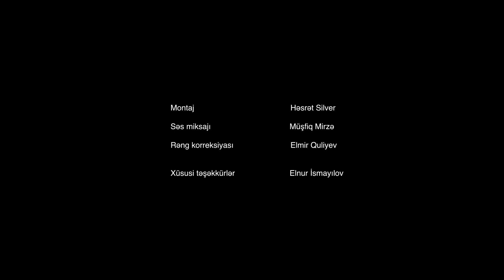"Çağırış filmi"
Gobustan Production